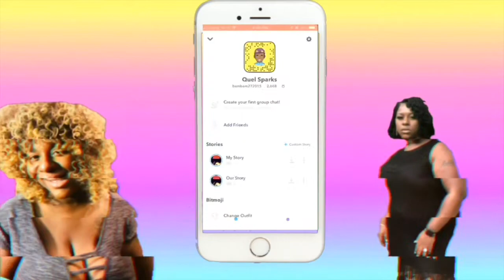Get to know me + Story Time: How I met my husband /Seafood Mukbang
This video is a mukbang about  how I met my husband and getting to know me things i have not told a lot of people. But yall feel like family .

Story Time start at 5:09

Get to know a little about me!
I just want to start off by saying hi call me Quel I’m a mother of two a boy 12 and a girl 6 I live for them.

Im going to try and sum me up in as little time as I can.
 LOL, its a lot of me so I may have to make more videos!
￼I love god my family and empowering people. I want you to know and remember I am human and I will always be myself. You have the write to your option but know I don’t  want the negative.

Don’t forget to comment feedback and leave suggestions for the next video.. ALSO Make sure you like comment and share this video with your friends and family if you haven’t already.. 💕Tomorrow is not promised love one another. No weapon formed against me shell prosper! Have a vary blessed and positive day.

AGE - 32
Where do i live? Flordia!
Camera? I phone 12 PRO MAX Devoted Wife and Mother ❤️

 eat with me seafood boil